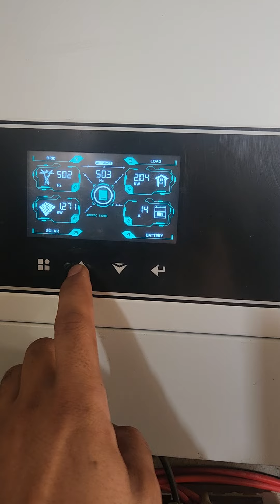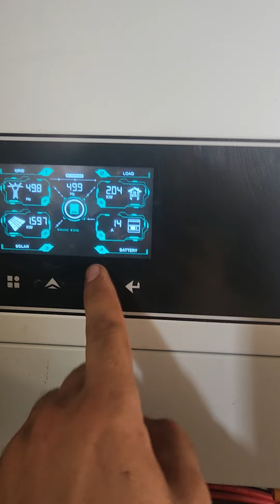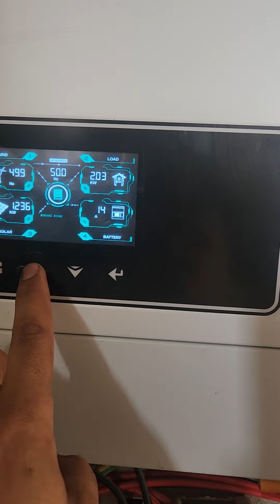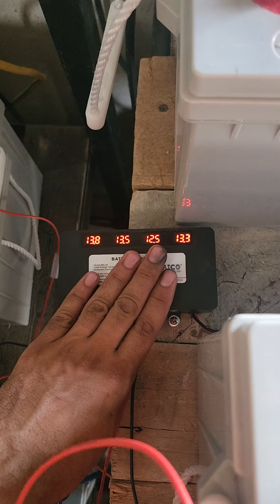Установка Солнечный Панель (3)